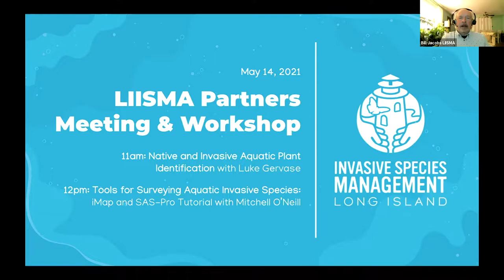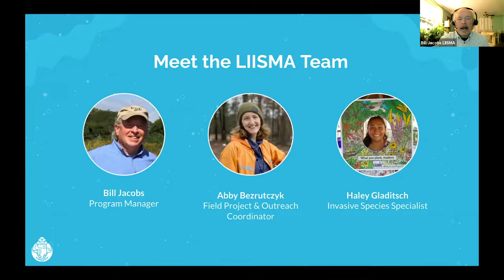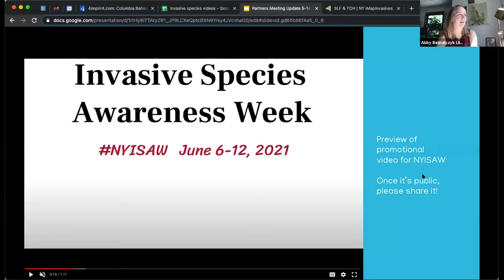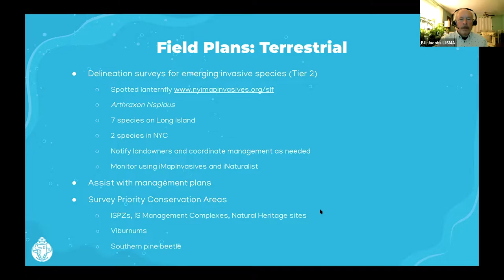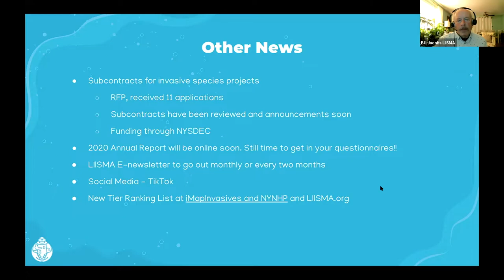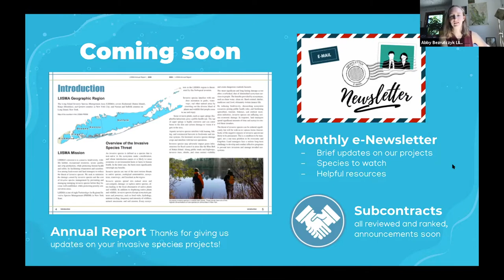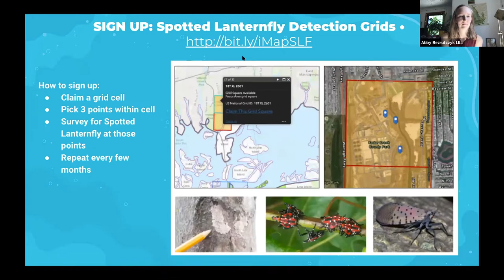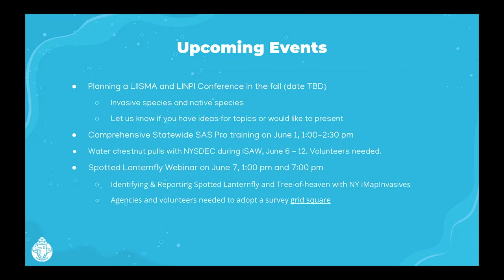LIISMA Update • Partners Meeting May 14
During our partners meeting on May 14th, 2021, the Long Island Invasive Species Management Area (LIISMA) shared our updates on field season plans, tiktok success, Invasive Species Awareness Week plans, detecting spotted lanternfly, and more. Have a good field season!